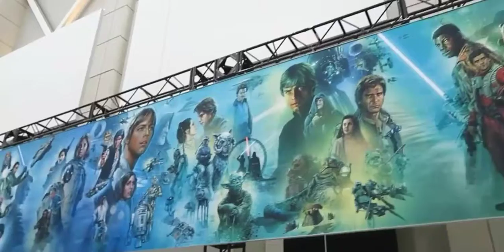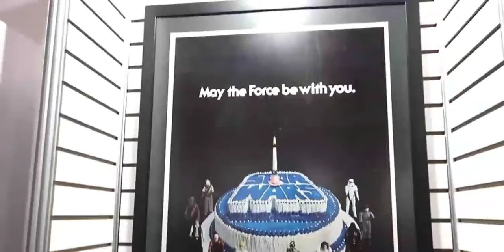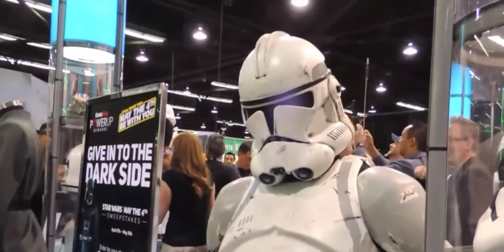Star Wars Celebration | DAY 2 in Chicago